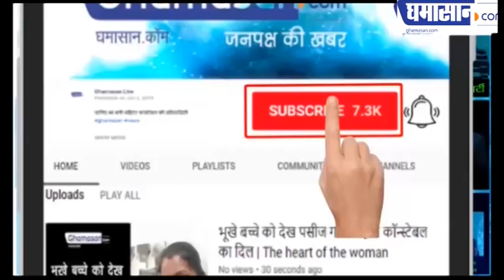Chandrayaan-2 की असफलता पर रघुवर दास ने क्या कह दिया | Raghubar Das Statement on Chandrayaan 2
उन्होंने क्यों कहा उतार-चढ़ाव होते हैं